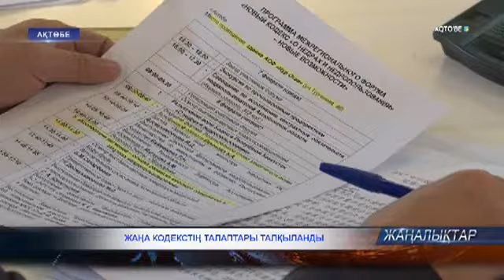Жаңа кодекстің талаптары талқыланды